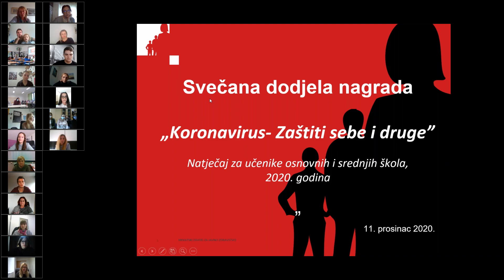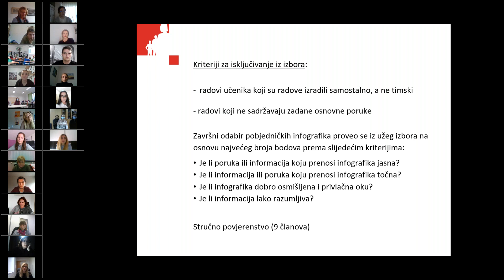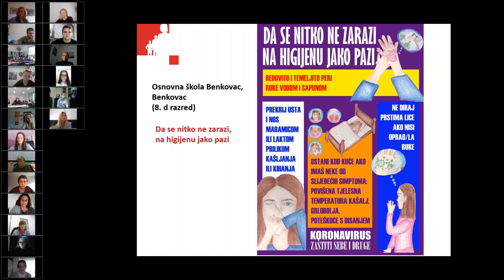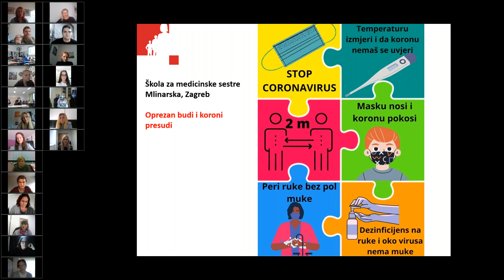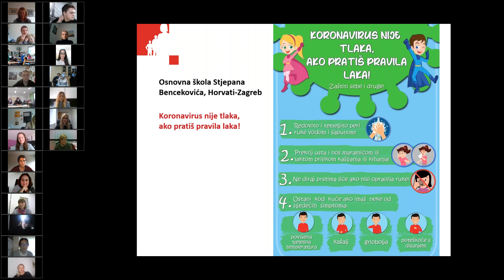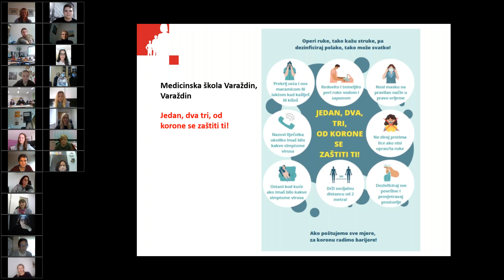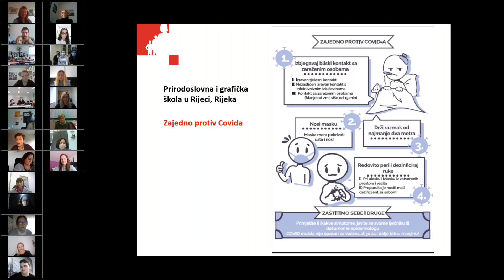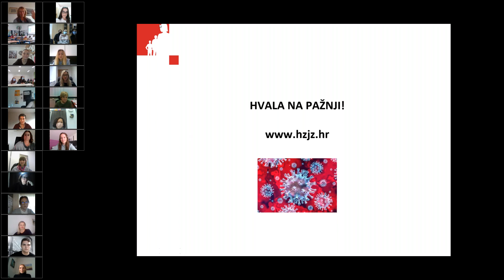Dodjela nagrada: ''Koronavirus – Zaštiti sebe i druge''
U organizaciji Hrvatskog zavoda za javno zdravstvo, 11. prosinca 2020. godine s početkom u 11:00 sati je održana svečana online-dodjela nagrada za najbolju infografiku u nagradnom natječaju za učenike osnovnih i srednjih škola na temu “Koronavirus – Zaštiti sebe i druge”.

Svečanosti dodjele nagrada prisustvovali su učenici i učitelji mentori, članovi pobjedničkih timova i timovi iz užeg izbora koji su dobili priznanje za sudjelovanje u nagradnom natječaju.

Učenike su pozdravili te im čestitali prim. dr. sc. Ivana Pavić Šimetin, zamjenica ravnatelja Hrvatskog zavoda za javno zdravstvo, mr. sc. Vesna Šerepac, ravnateljica Uprave za odgoj i obrazovanje Ministarstva znanosti i obrazovanja i mr. sc. Maja Gabelica Šupljika, zamjenica pravobraniteljice za djecu.

Uvodno o nagradnom natječaju, uvjetima sudjelovanja i odabiru radova je govorila mr. sc. Marijana Radić Vuleta iz Hrvatskog zavoda za javno zdravstvo, koja je vodila dodjelu nagrada.

Priznanja za izradu najbolje infografike pobjedničkim timovima, učenicima Osnovne škole Benkovac iz Benkovca pod nazivom “Da se nitko ne zarazi, na higijenu jako pazi” i učenicima zagrebačke Škole za medicinske sestre Mlinarska pod nazivom “Oprezan budi i koroni presudi”, dodijelio je mladi glumac Filip Mayer.

Također su dodijeljena i priznanja za sudjelovanje svim školama iz užeg izbora, Katoličkoj osnovnoj školi iz Virovitice pod nazivom “Razmak zdravlje čuva”, Osnovnoj školi Stjepana Bencekovića iz Zagreba simpatičnog naziva “Koronavirus nije tlaka, ako pratiš pravila laka!”, Medicinskoj školi Varaždin pod nazivom “Jedan, dva, tri, od korone se zaštiti ti!”, Medicinskoj školi iz Osijeka pod nazivom “Ako te korona pozove, odbij poziv!” i Prirodoslovnoj i grafičkoj školi iz Rijeke pod nazivom “Zajedno protiv Covida”.

Škole koje pohađaju učenici, autori pobjedničkih infografika, nagrađene su prijenosnim računalima, dok je ostale prigodne poklone za učenike osigurala udruga HUHIV iz projekta portala „Volim zdravlje“ sa sadržajem edukativnih zdravstvenih tema, a koji je izrađen u partnerstvu s Hrvatskim zavodom za javno zdravstvo (portal “Volim zdravlje”).

Zahvaljujemo i čestitamo svima na sudjelovanju u nagradnom natječaju!